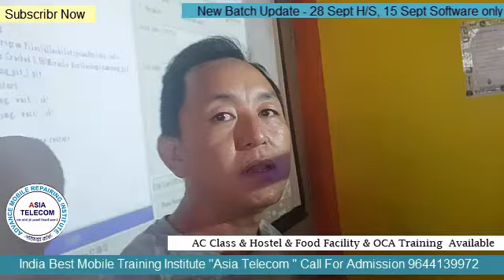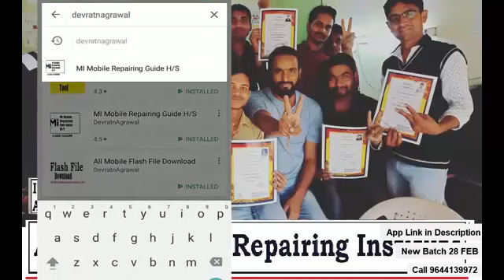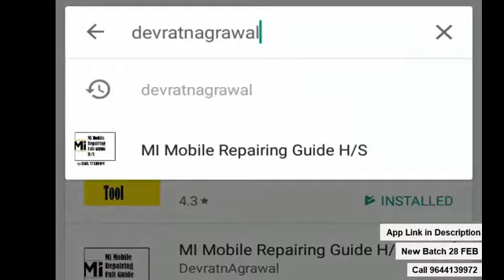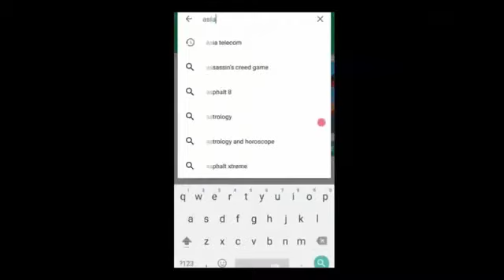All#Android QualcommCPU Flashing,FRP,Diag,Solution-Qus &Ans by Asia Student